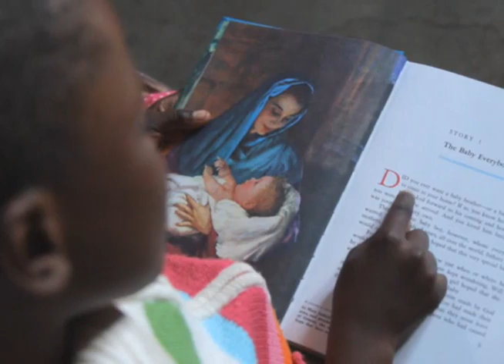Informativo Mundial das Missões - 22 de Setembro de 2012 HD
No Blog ainda é possível conhecer outros materiais (vídeos de áudios) para serem utilizados em sua igreja ou para devoção pessoal.